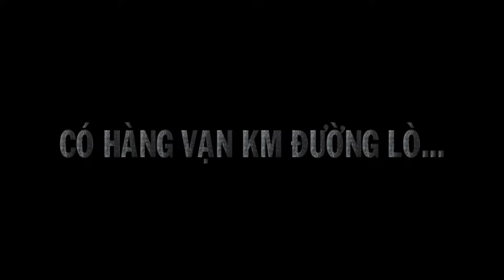TÔI LÀ NGƯỜI THỢ LÒ - Trailer